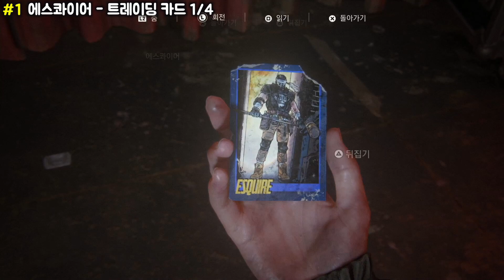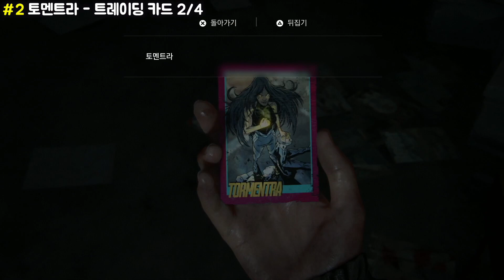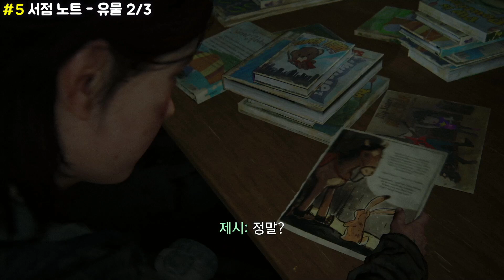[라오어2] ep.19 수족관을 향해 - 스토리&수집품 위치 노멘트컷 THE LAST OF US PART II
쿨 하네

수집품 목록
유물 3개
트레이딩 카드 4개
일지 1개
작업대 2개

수집품 타임라인
0:58 #1 에스콰이어 - 트레이딩 카드 1/4
8:04 #2 토멘트라 - 트레이딩 카드 2/4
8:34 #3 작업대 1/2
21:10 #4 차고 노트 - 유물 1/3
23:35 #5 서점 노트 - 유물 2/3
24:08 #6 일지 1/1
24:29 #7 태나저 - 트레이딩 카드 3/4
29:59 #8 봉제 공장 노트 - 유물 3/3
33:14 #9 작업대 2/2
35:50 #10 타투아헤 - 트레이딩 카드 4/4